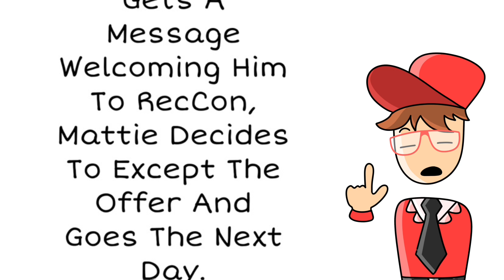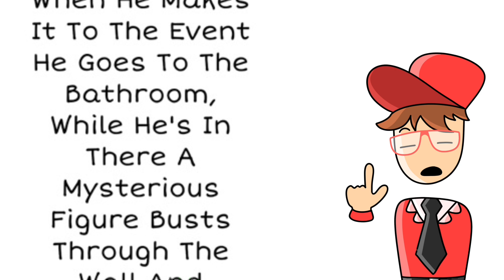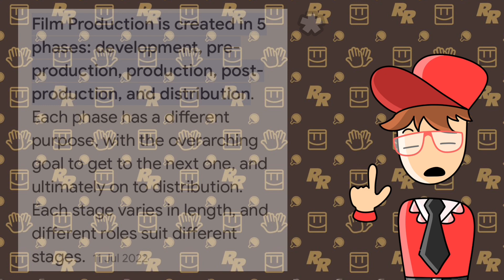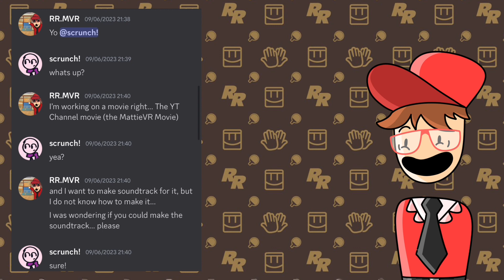Special Announcement!!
Huge Thanks To Queso/BobpaperBoy For Making The RecRoom PNGs Before Taking A Break From Working, He’s A Huge Legend!!

⬇️Go Check Out His Socials⬇️
(Queso’s Channel): @bobpaperboy6867